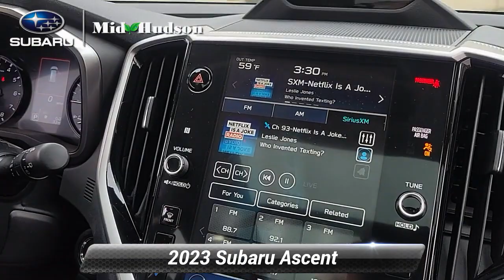New 2023 Subaru Ascent Touring, Wappingers Falls, NY 23434